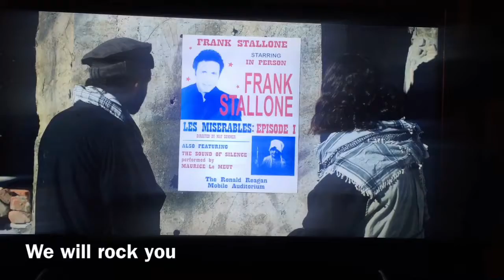Fahim Fazli We Will Rock You